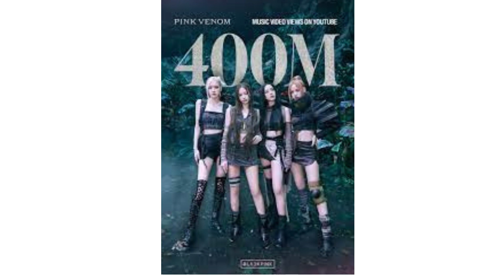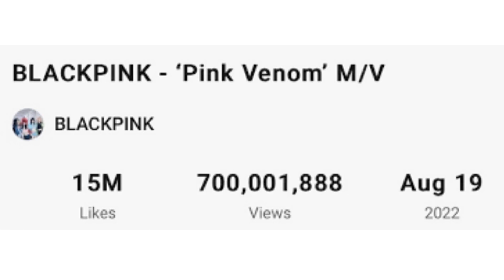BLACKPINK's 'Pink Venom' surpasses 700 mln YouTube views related article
The music video for K-pop girl group BLACKPINK's "Pink Venom" topped 700 million views on YouTube on Friday, the group's agency said.
"Pink Venom" is the prereleased track off the quartet's second full-length album, "Born Pink," released Sept. 16 last year.
YG Entertainment said the song's music video surpassed 700 million views on the video sharing site at 12:41 p.m., about 350 days after it was uploaded on Aug. 19.    The group set a world record for female artists when the video collected 90.4 million YouTube views in the first 24 hours following its release. Also with the video, BLACKPINK became the fastest K-pop girl group to surpass 100 million views on YouTube. The video reached the 100-million mark 29 hours and 35 minutes after its release.
"Pink Venom" is a hip-hop genre song that combines intense beats and sound from a traditional Korean instrument. It has reached No. 22 both on the Hot 100 main songs chart of the U.S. Billboard and the British Official Singles Chart Top 100.